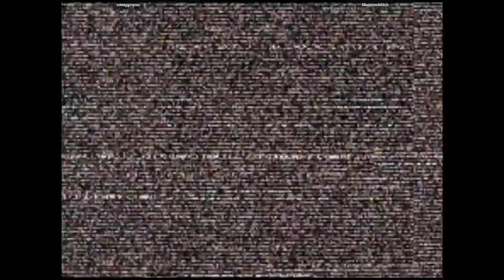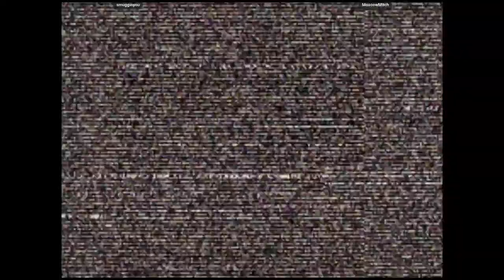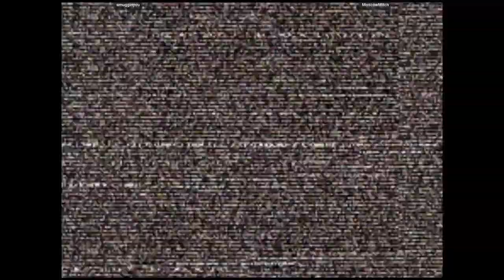CVS2 - smugginyou VS MoscowMitch | 🇺🇸🇺🇸 Fightcade2